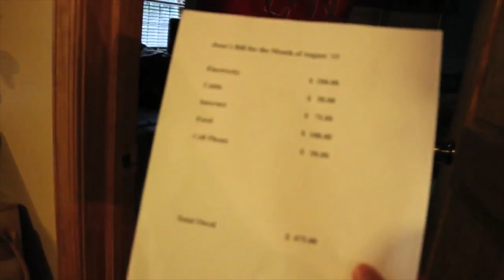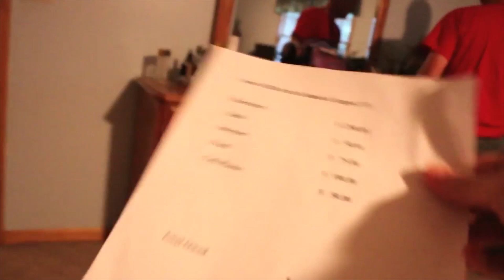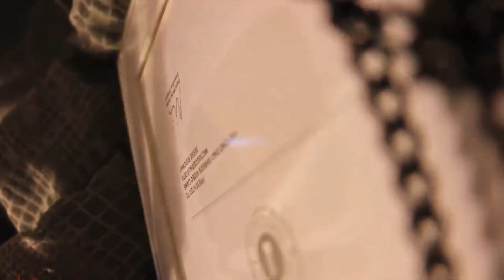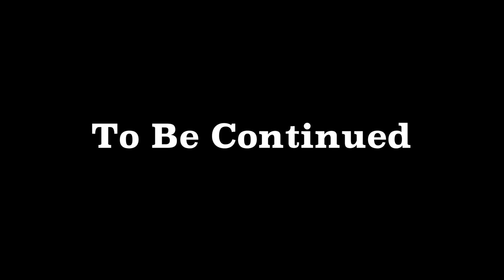Psycho Dad's Q&A | Psycho Series: S2E14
Episode 28

Jesse asks his dad to make a video with him.

New episodes every 2 days!

This series has been formed together as it can get hard for new viewers to catch up, and there is A LOT of content, therefore why I have made a shortened version. It's purely just for easier viewing.